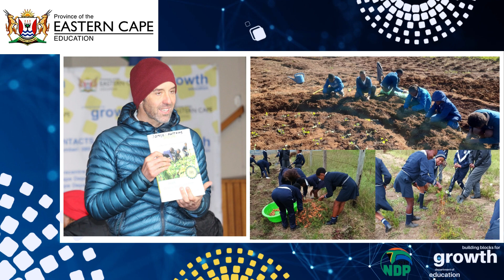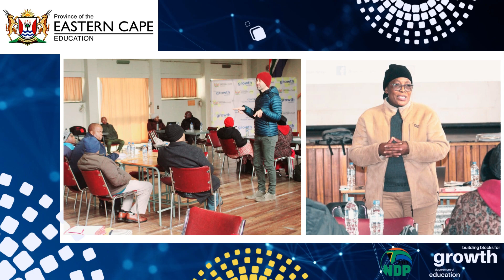2023 SPROUTING ENTERPRENEURS PROJECT!XhasaAbantwana